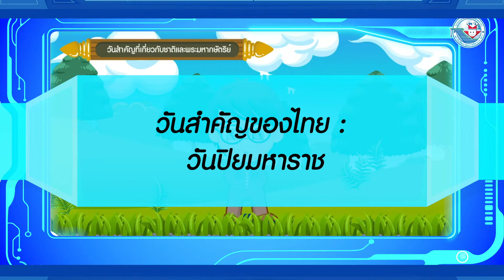หน้าที่ฯ ป 3 หน่วยที่ 2 วันปิยมหาราช